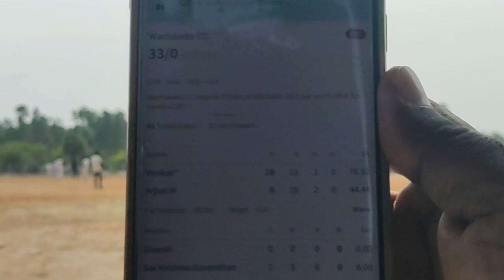Warhawks CC vs JIC Warhawks batting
Join in for Tournament Updates , Match Video updates , Game discussion and to build a Friendly Sports Environment 👍🏻😀🏆 Thanks for you Support 👍🏻